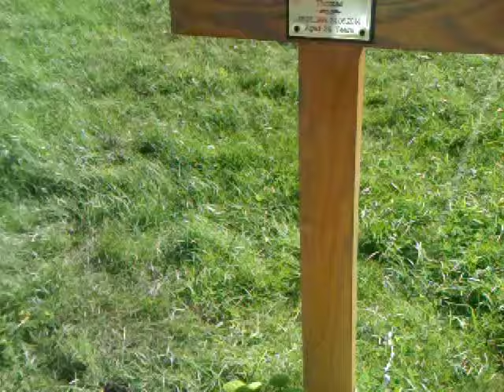My sisters grave